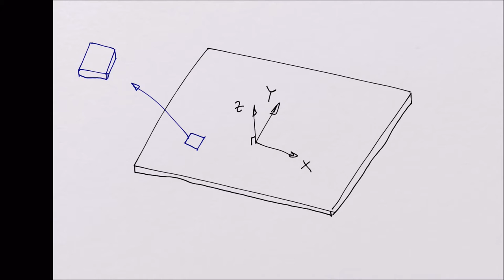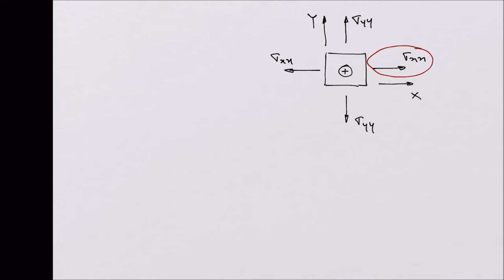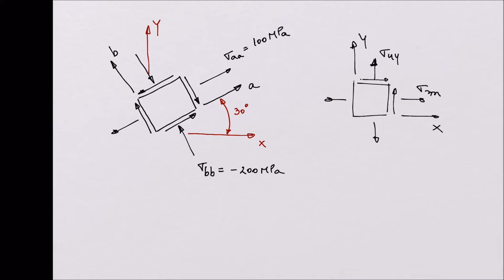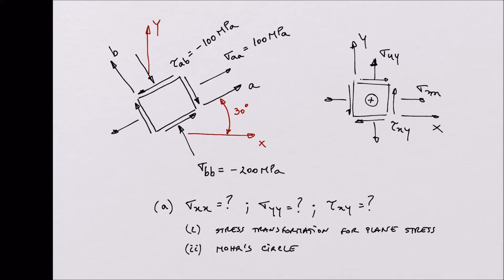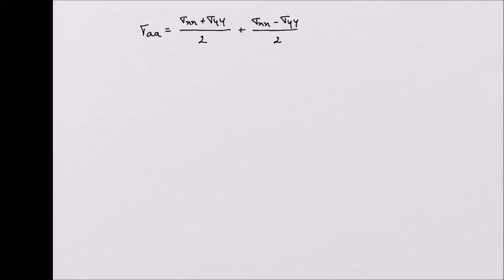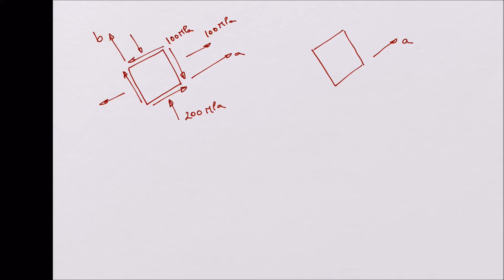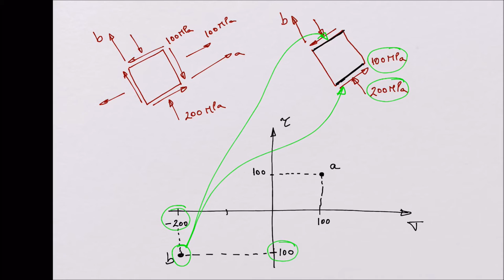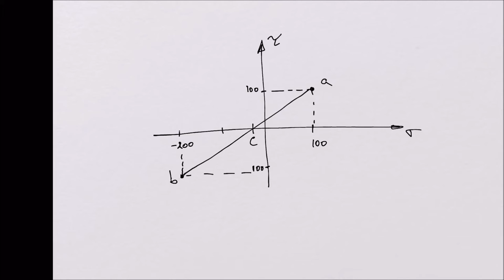Plane Stress Analysis with the Mohr's Circle - Rui Cardoso